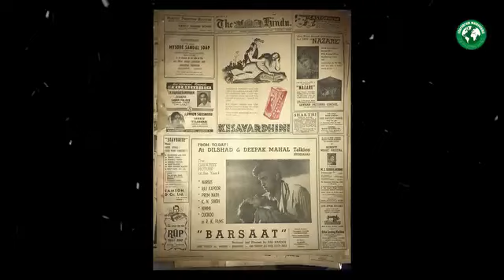16 August 2024